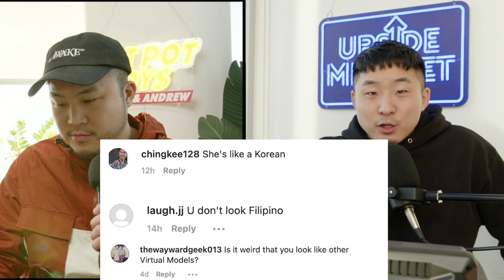What Does A Filipino Person Look Like?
Follow us for more personal content!
▸ Joint
CAMERA //
EDITOR //